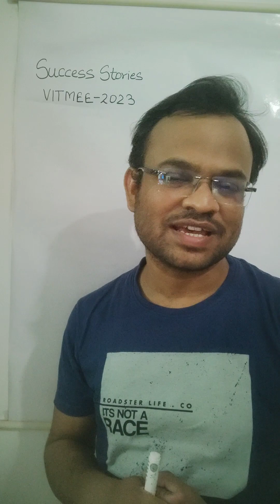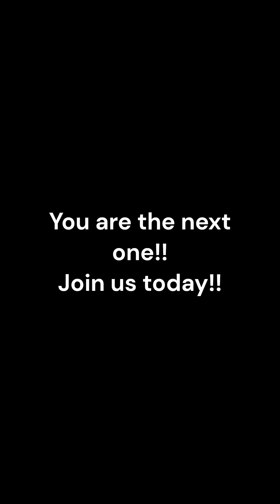Success Stories: VITMEE-2023 (Vellore Institute of Technology Masters Entrance Examination).